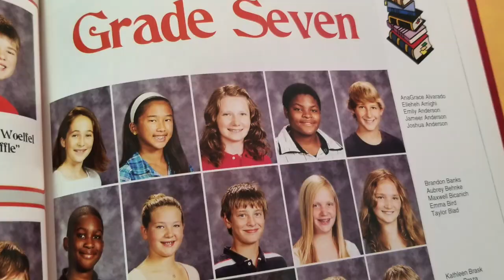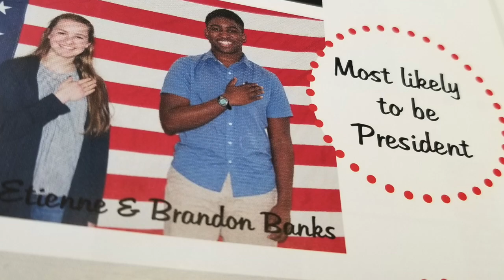Meet Brandon Banks '16 - Futures Made Here.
Hear from Brandon Banks, a 2016 BSM grad and engineering student at Purdue University, in our latest edition of "Futures Made Here." Brandon began his journey at Benilde-St. Margaret's in 7th grade and says the wide variety of opportunities offered at BSM helped him discover his passion for electrical engineering. Watch Brandon's BSM story now!